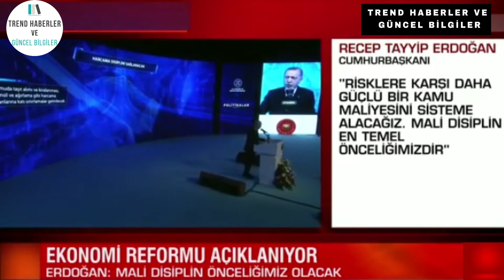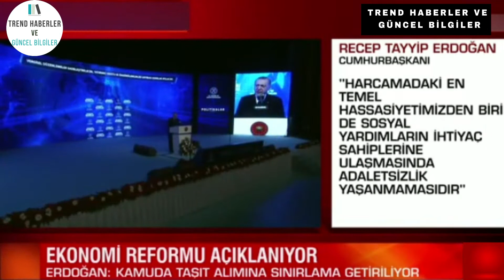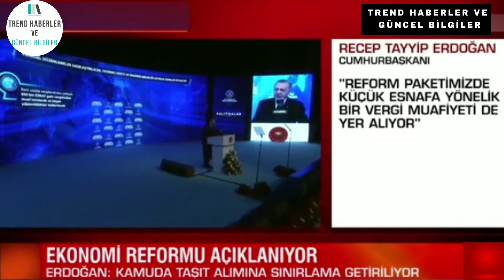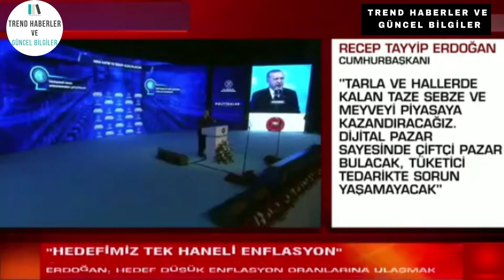Cumhurbaşkanı Erdoğan, ekonomi reform paketini açıkladı! İşte madde madde yeni dönemin yol haritası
Son dakika: İş dünyasının ve vatandaşların heyecanla beklediği ekonomi reform paketini açıklayan Cumhurbaşkanı Erdoğan, yeni dönemin "yatırım, istihdam, üretim, ihracat" olmak üzere dört temel üzerine oturtulacağını söyledi. Paket ile 850 bin esnafa vergi muafiyeti getirilecek, dijital paraların hukuki alt yapası oluşturulacak, kamuda israfa son verilecek. İşte Erdoğan'ın açıkladığı paketin detayları.

Reform programımızla güçlü yönlerimizi perçinlerken, sorun gördüğümüz yerlere gerçekçi ve ayakları yere basan çözümler getiriyoruz. Yeni dönem 4 temel üzerine oturtulacak. Yatırım, istihdam, üretim, ihracat.

Türkiye'yi pek çok ülkeden olumlu yönde ayrıştırmayı başardık. Türkiye'nin her türlü senaryoya hazırlıklı olduğunu tüm dünyaya gösterdik. Salgına rağmen 2020 yılında yüzde 1,8 oranında büyüdük. G20 ülkeleri arasında ekonomisini reel olarak büyütmeyi başaran iki ülkeden biri olduk ve Çin'in ardından ikinci sırada yer aldık.